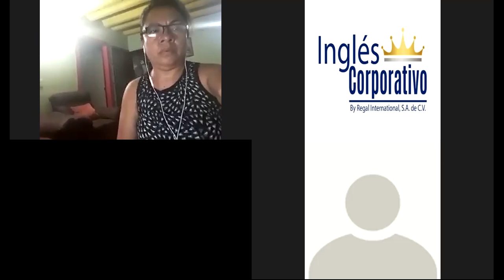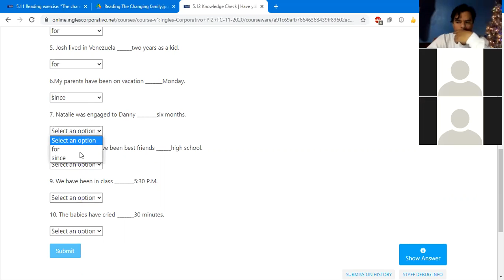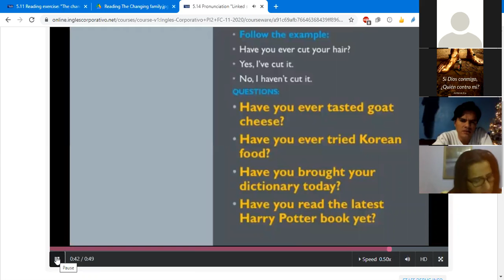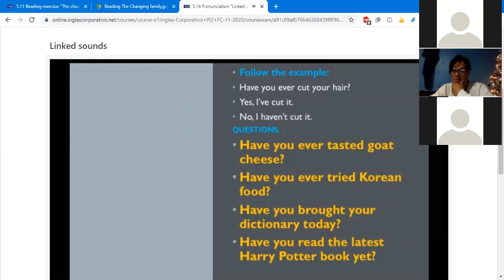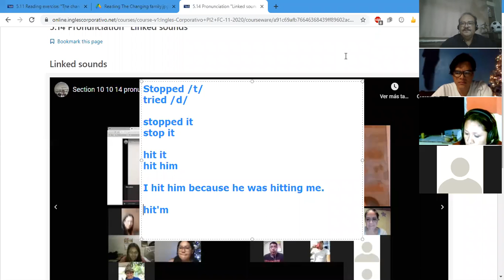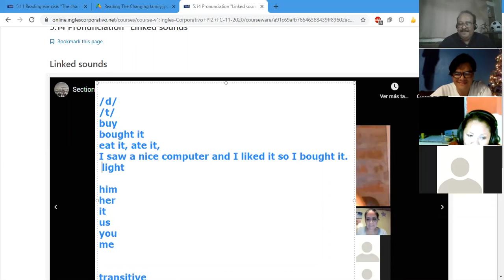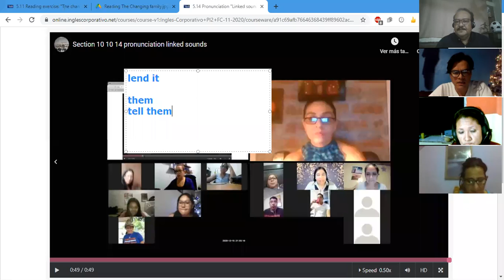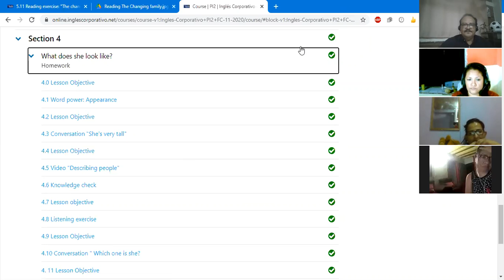Ingles Corporativo-Class #15 Linked Sounds PI2-01-9-10-PM-11-20-2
Linked Sounds. Let's work on pronunciation in order to sound natural by linking final /t/ and /d/ sounds in verbs with the vowels that follow.